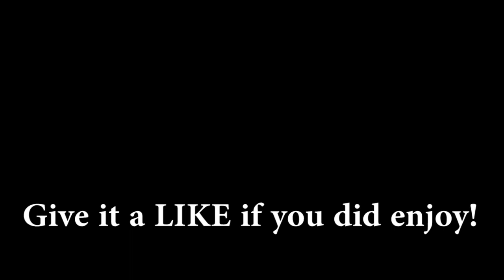LET'S WELCOME MAUI | Disney Magic Kingdoms | Moana Event | #6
The hooks were tough but I've finally unlocked Maui. Next up is Moana and Moana's Comfy Outfit.

My gems were gifted by the developer Gameloft.